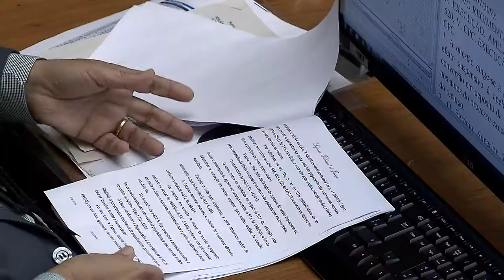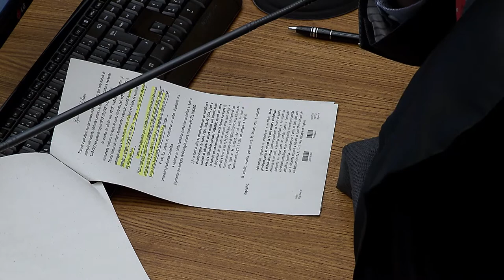Clique STJ - Menores Infratores (15/02/2018)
Ministros do Superior Tribunal de Justiça firmaram entendimento do Estatuto da Criança e do Adolescente que proíbe identificar, mesmo que indiretamente, menores infratores em matéria jornalística.